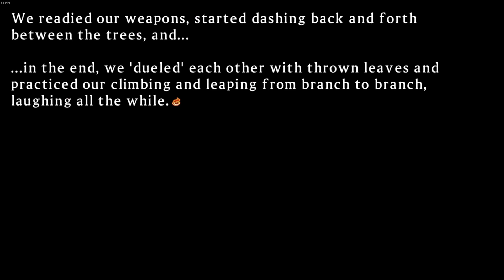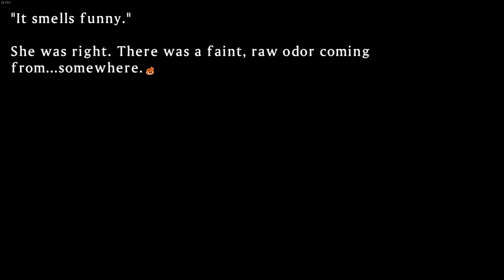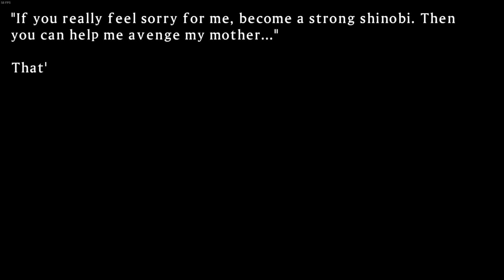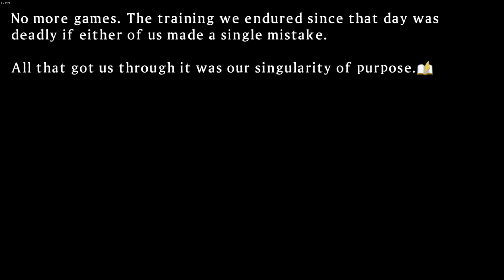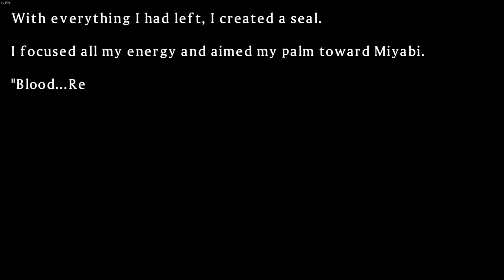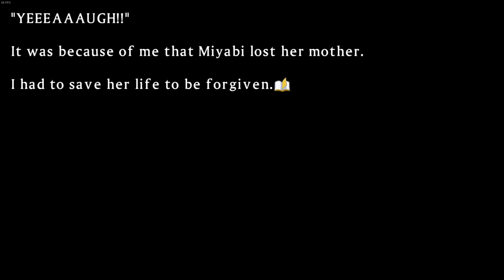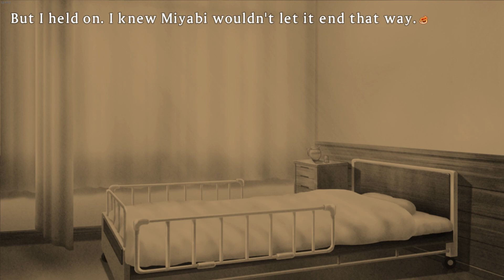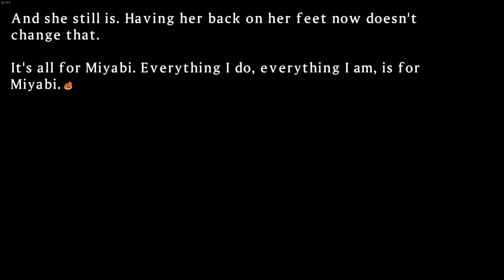TEAM HEBIJO VS TEAM GESSEN | SKSV Hebijo Route Episode 8 BLIND